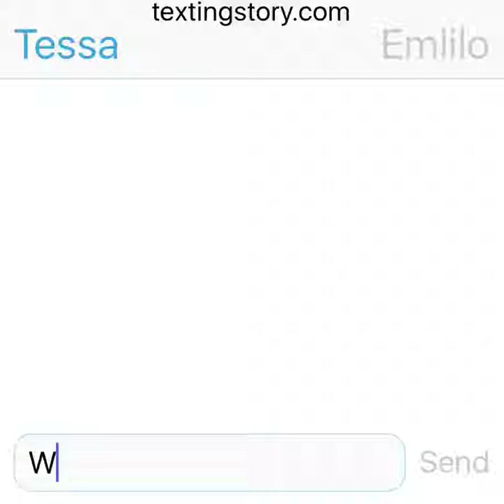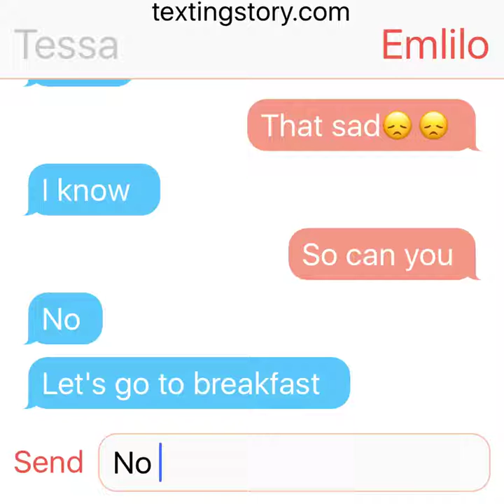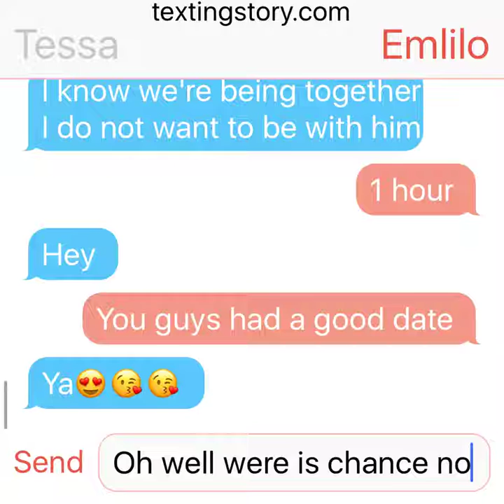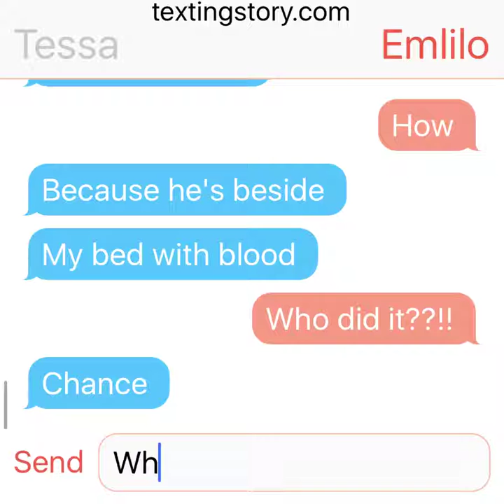Chance killed Emlilo